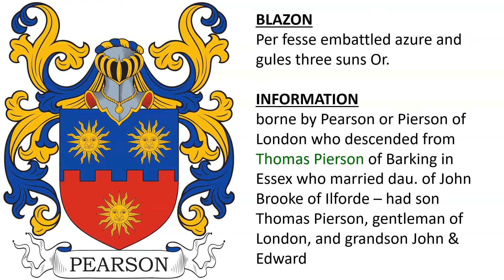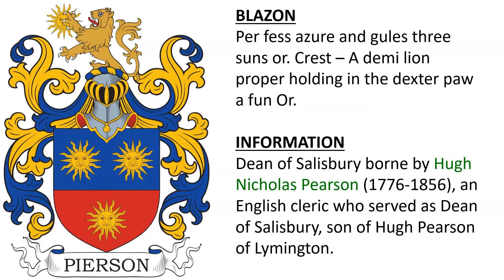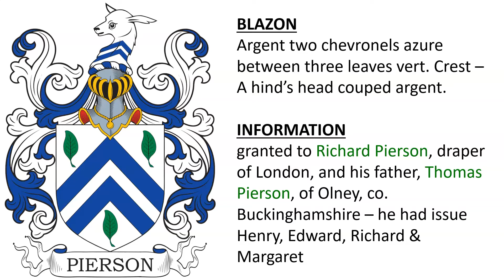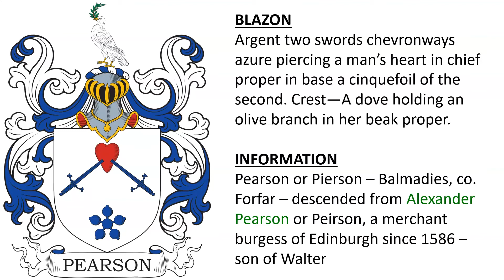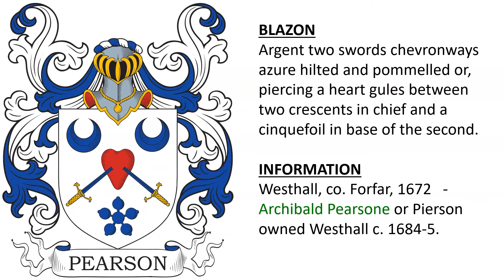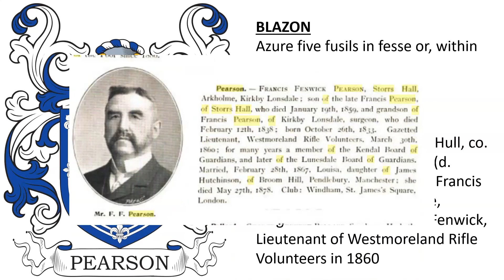Pearson Coat of Arms & Family Crest - Symbols, Bearers, History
Pearson “Family Crest” or Coat of Arms - Pearson Family History & Surname

1) borne by Pearson or Pierson of London who descended from Thomas Pierson of Barking in Essex who married dau. of John Brooke of Ilforde – had son Thomas Pierson, gentleman of London, and grandson John & Edward - Per fesse embattled azure and gules three suns Or.

2) granted in 1714 to Hugh Pearson, son of Matthew Pearson, grandson of Daniel Pearson who descend from Pearson of Wisbeach, Isle of Ely, Cambridge - Per fesse embattled azure and gules three suns in splendour Or. Crest – On a mural crown or, a paroquet vert, beaked and legged gules.

3) Dean of Salisbury borne by Hugh Nicholas Pearson (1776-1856), an English cleric who served as Dean of Salisbury, son of Hugh Pearson of Lymington. - Per fess azure and gules three suns or. Crest – A demi lion proper holding in the dexter paw a fun Or.

4) borne by John Pearson III Esq. (born c. 1560)  of  New Sleaford, co. Lincoln, and Tunbridge Hall co. Surrey - Or, on a pale azure between two lions rampant respecting each other gules a sun in splendour of the field. Crest—A cock’s head erased azure combed and wattled gules between two palm branches vert, holding in the beak a heartsease or pansey proper and charged on the neck with a sun in splendour.

5) co. Northampton – borne by Thomas Pearson of Spratton, co. Northampton who lived in the 15th century – had son John, grandson Arthur, and great-grandson Thomas - Ermine two bars gules three bezants, two and one.

6) Charles Pearson, London merchant, married Elizabeth Radford of Tankerton Manor in the 18th century, - he was also of and Maize Hill, Greenwich, co. Kent  -

7) granted in 1577 to Thomas Pierson of Westminster – also borne by Joseph Margetts Pierson (d. 1809), gentleman of Hitchin, co. Hertfordshire - Argent two chevrons sable on a canton of the last an eagle displayed of the first. Crest – Out of a ducal coronet or, an ostrich’s head between two ostrich feathers argent

8)  granted to Richard Pierson, draper of London, and his father, Thomas Pierson, of Olney, co. Buckinghamshire – he had issue Henry, Edward, Richard & Margaret - Argent two chevronels azure between three leaves vert. Crest – A hind’s head couped argent.

9) confirmed to Thomas Pierson on October 21st, 1577, he was Usher of the Star Chamber and a teller of HM Exchequer, son of Nicholas, grandson of Robert, “born of the borders of co. Lanc. and Cumberland” -  version with crest borne by Henry Pierson of Beneden co. Kent, fl. 1634 - Argent two chevronels azure between three oak leaves erect proper.

10) Pearson or Pierson – Balmadies, co. Forfar – descended from Alexander Pearson or Peirson, a merchant burgess of Edinburgh since 1586 – son of Walter - Argent two swords chevronways azure piercing a man’s heart in chief proper in base a cinquefoil of the second. Crest—A dove holding an olive branch in her beak proper.

11) registered by James Pearson or Peirsone c. 1672-78 of Kippenross, co. Stirling, Scotland – “Rather die than disloyal”

12) Westhall, co. Forfar, 1672   - Archibald Pearsone or Pierson owned Westhall c. 1684-5.

13) borne by Dr. William Pearson (d. 1715), Sub Dean of York Minister Church

14) borne by John Pearson Esq. of Upper Gloucester Place, London

15) registered in 1698 to Lieutenant Colonel John Pearson

16) borne by Pearson of Storrs Hall, co. Cumbria – Francis Pearson (d. 1859) of Storrs Hall, son of Francis Pearson, of Kirkby Lonsdale, surgeon – had son Francis Fenwick, Lieutenant of Westmoreland Rifle Volunteers in 1860  - Azure five fusils in fesse or, within a double tressure flory counterflory argent.